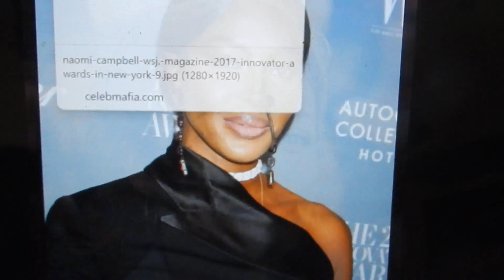Angelina Jolie is Asmodeus/Naomi Campbell?